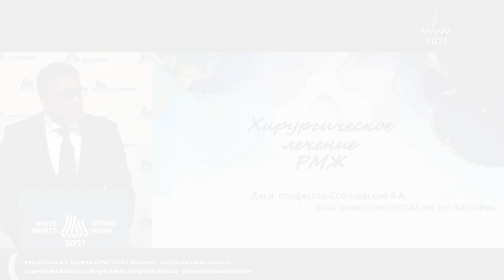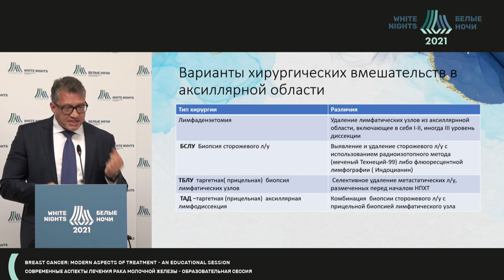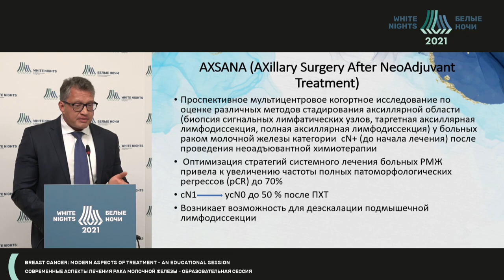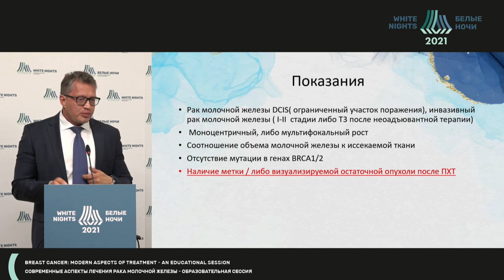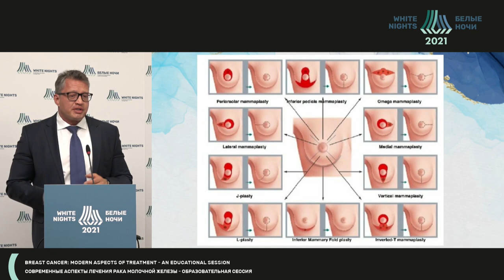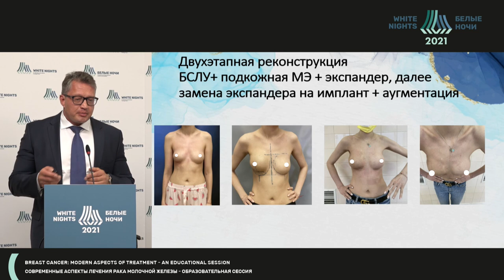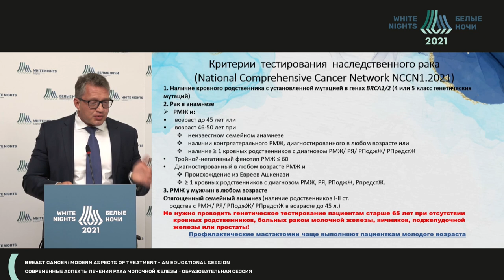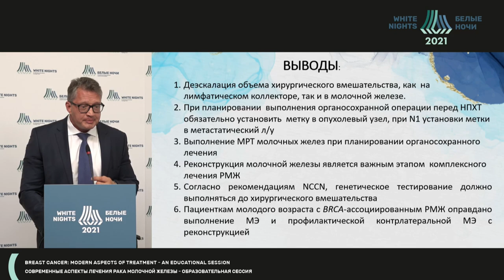Хирургическое лечение РМЖ (Соболевский В.А.)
Соболевский Владимир Анатольевич - заведующий отделением пластической хирургии  - врач-онколог ФГБУ «НМИЦ онкологии им. Н.Н. Блохина» Минздрава России, д.м.н, профессор, Москва